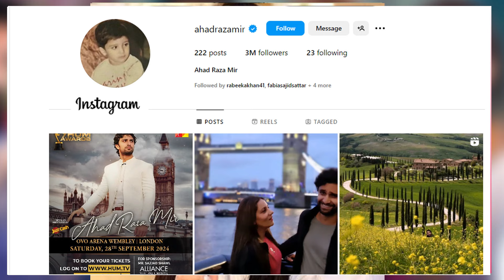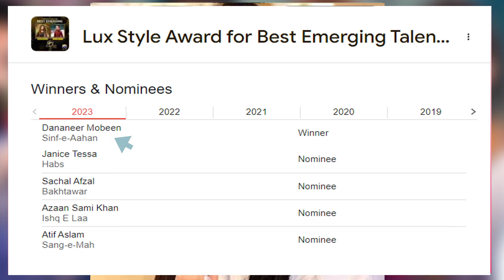Meem Se Mohabat Teaser-1 l Ahad Raza Mir l Dananeer Mubeen l Coming Soon Dramas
Meem Se Mohabat Teaser-1 l Ahad Raza Mir l Dananeer Mubeen l Coming Soon Drama Pakistani

Meem se Mohabbat
Meem se Mohabbat upcoming drama serial with Ahad Raza Mir and Dananeer Mubeen
coming soon dram from Hum tv drama channel as soon as possible
Ahad Raza Mir drama artist and model
coming soon dramas from Hum tv channel
upcoming dramas pakistani
showbiz news pakistani
social media news pakistani